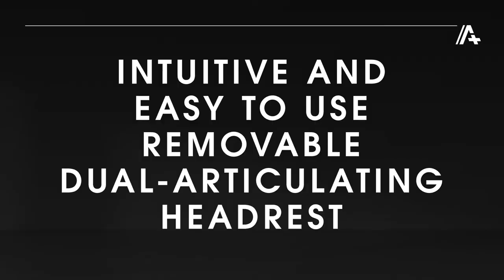QA3 Ophthalmic Stretcher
An evolution on the QA3 Powered variant designed specifically for ophthalmic surgery with outstanding surgical access and exceptional patient comfort"